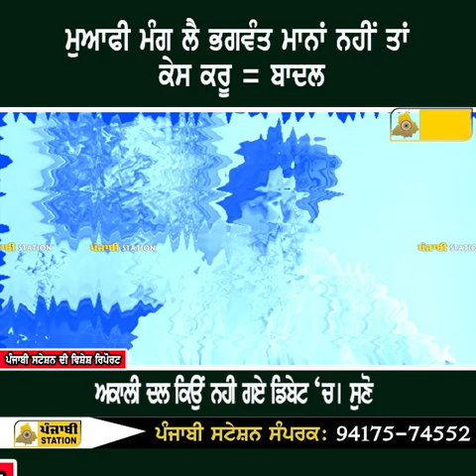ਮੁਆਫੀ ਮੰਗ ਲੈ ਭਗਵੰਤ ਮਾਨਾਂ ਨਹੀਂ ਤਾਂ ਕੇਸ ਕਰੂ = ਬਾਦਲ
Hello Friends!
Thanking You!